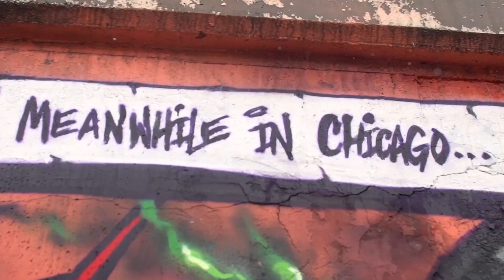Do It Right Official Music Video by Script Amin